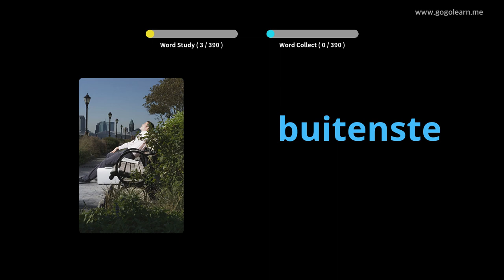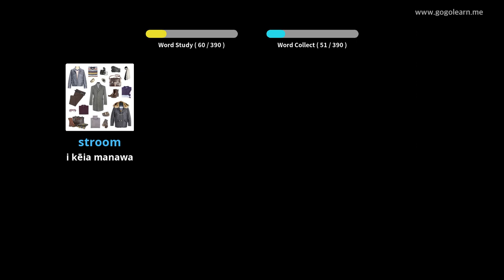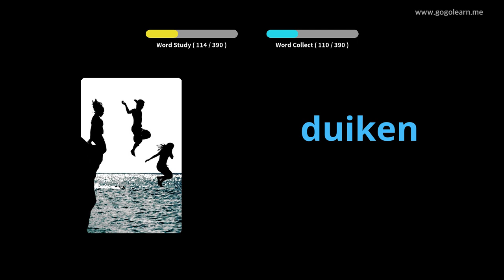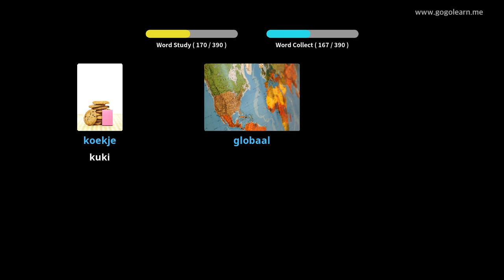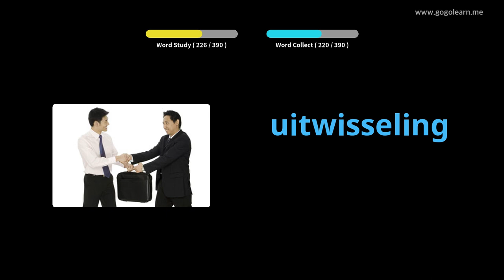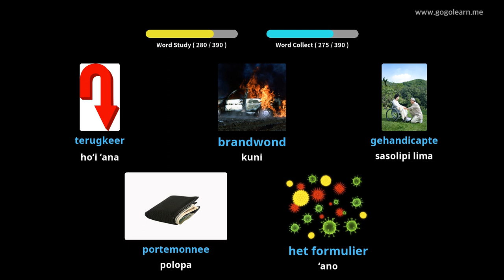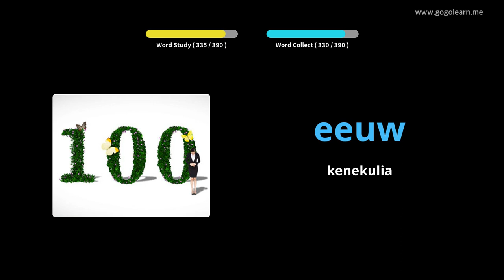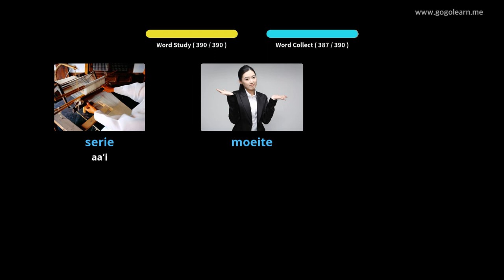ʻ Schoollelo Mua Helu 2 | Golearn